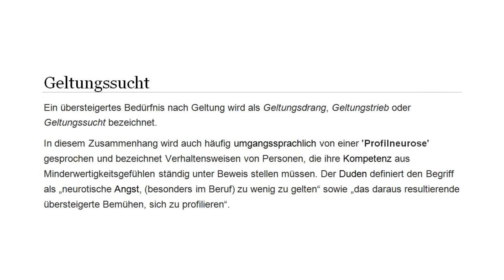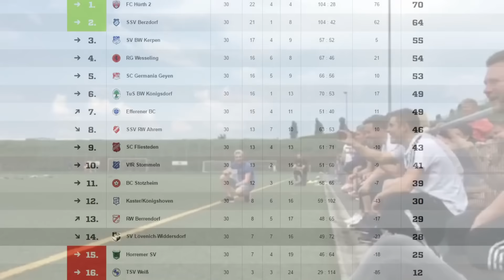NICHTABSTIEG2016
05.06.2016 Der SV Lövenich / Widdersdorf bleibt in der Kreisliga A!